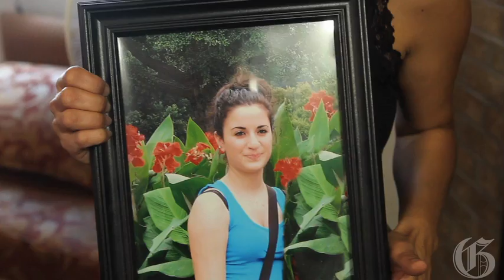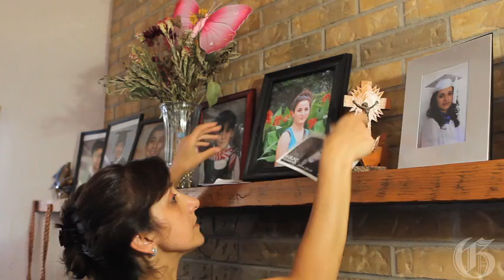Ronia Mansourian's family reacts to Robert Bélanger's sente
The family of Ronia Mansourian, the 15 year-old girl who died when she was run over by Robert Bélanger, share their reactions to the 6-year prison sentence Bélanger received on Friday.